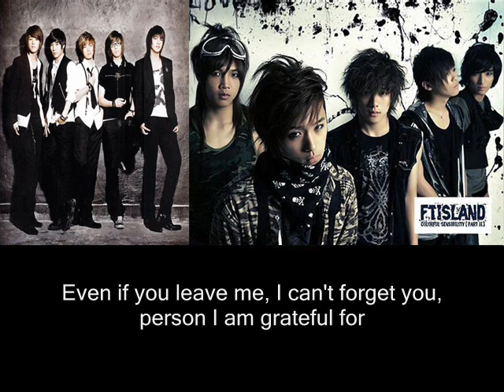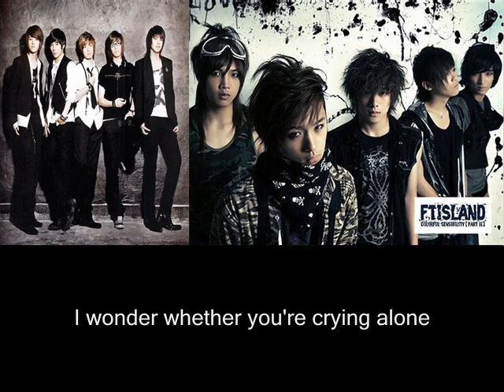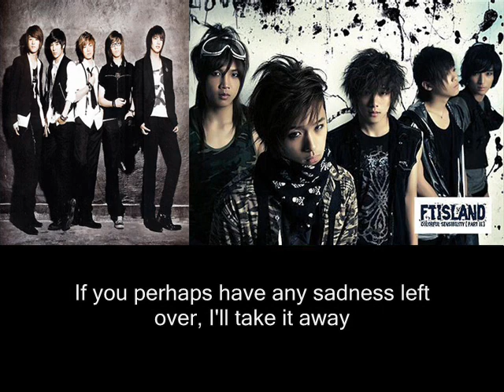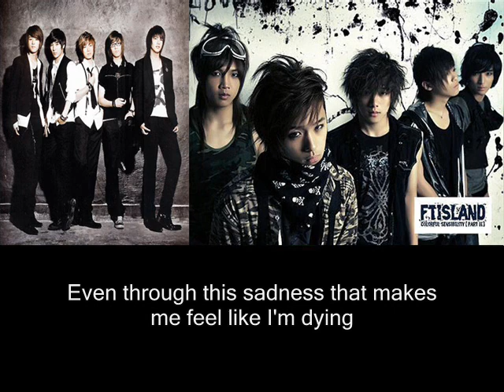FT Island - Wish Eng Sub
Reuploaded for  lucette351709
the rest of the album sub will be on my album account - Subbedalbums